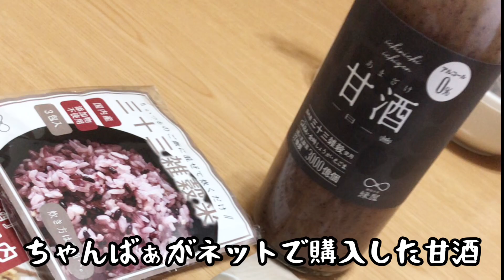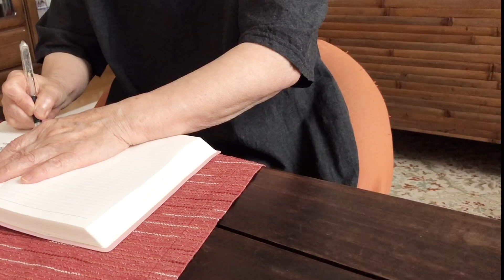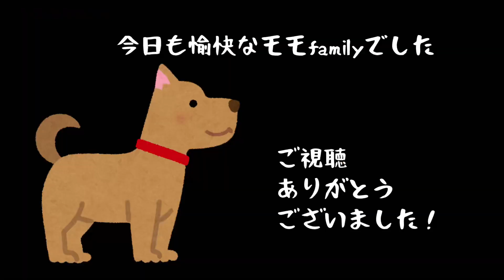【日常】家族が安心して帰れる場所を整えておきます。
甘酒を試飲するために帰省…笑